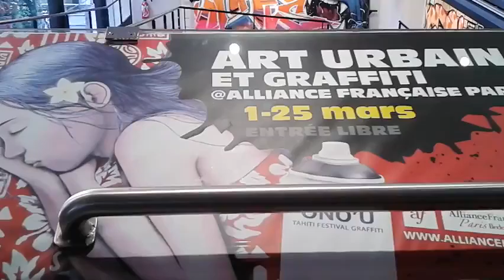expo Art urbain et graffiti, alliance française de Paris - Paris février 2016